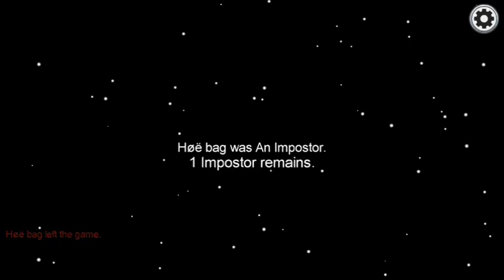Caught in 4k!!!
Caught that em lacking LMAO (Don't worry about the background sounds, I didn't know my mic was catching the audio on OBS.)